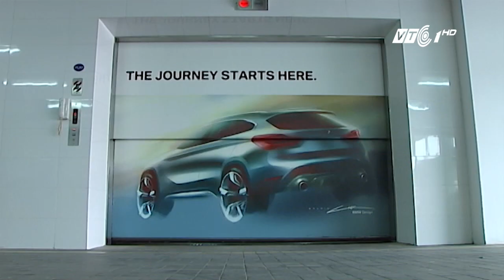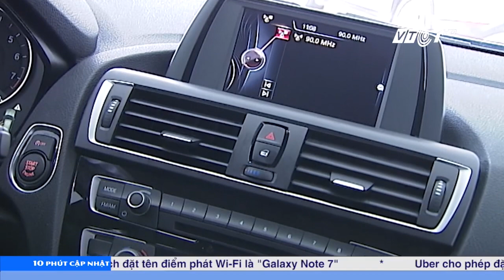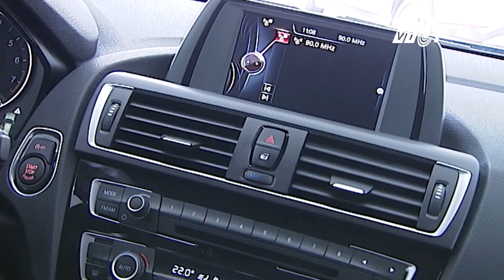Trải nghiệm mẫu xe BMW 118i: Làm quà Giáng sinh? | VTC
VTC | Xe+: Trải nghiệm mẫu xe BMW series 1 (118i) mà nhà phân phối Euro Auto vừa đưa về Việt Nam, có giá bán gần 1,3 tỷ đồng, có khả năng tối ưu hóa hoạt động với nhiều chế độ lái.